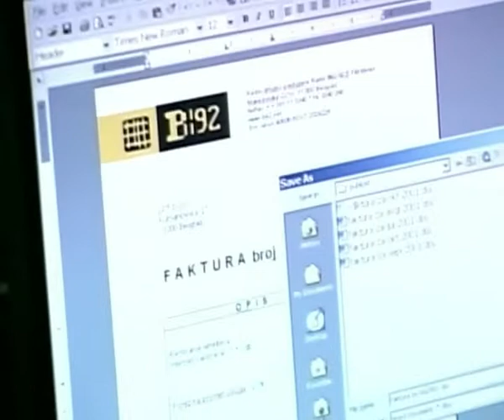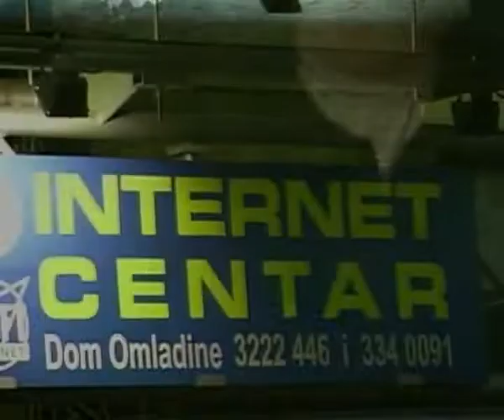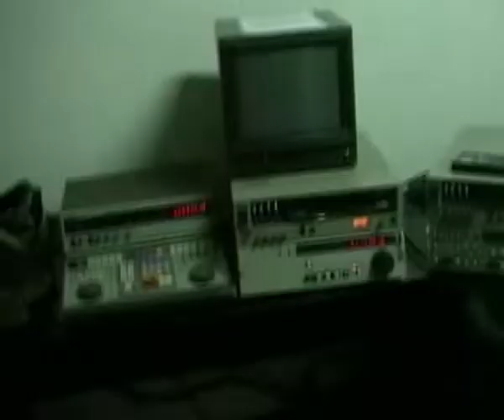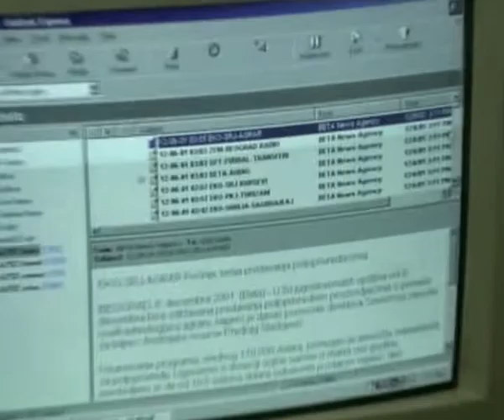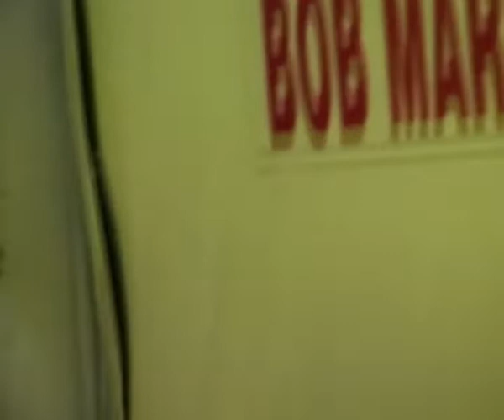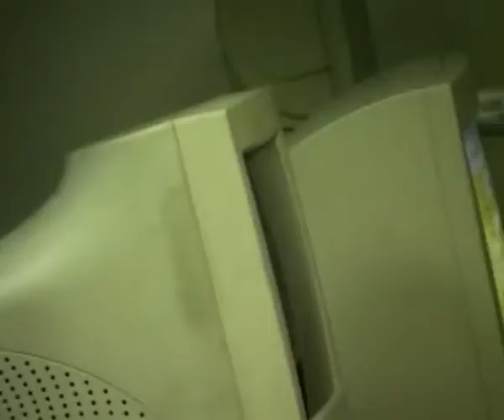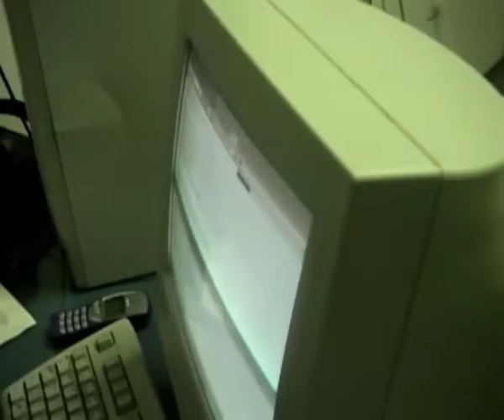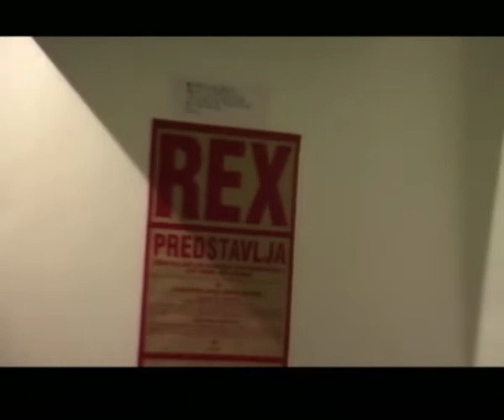PREZENTACIJA CYBEREXA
- mala i velika Cyber skola - mladi YU vizuelni umetnici Edukativni programi organizovani su - tokom 2000 - kao: - dvonedeljni seminari za sticanje osnovnih znanja o računarima, Internetu i kreiranju web prezentacija za umetnike, art menadžere, studente Univerziteta umetnosti, članove različitih nevladinih organizacija - kraći seminari (3-5 dana) koji su onima koji poseduju osnovna znanja omogućavali dalje unapredjivanje i aktivnije korišćenje i primenu novih medija (npr. Photoshop, Dreamweaver, HTML, REALaudio, Streaming media, Macromedia Flash, Linux). Ovi seminari imali su svoj nastavak u realizaciji konkretnog projekta grupe koja ih je pohađala. - edukativni aspekti bili su prisutni i u ostalim aspektima našeg rada: mentorski rad na produkciji web sajtova, radionice / predavanja / razgovori sa stranim i domaćim autorima...

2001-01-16